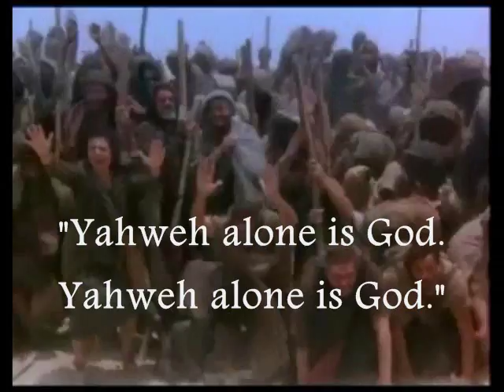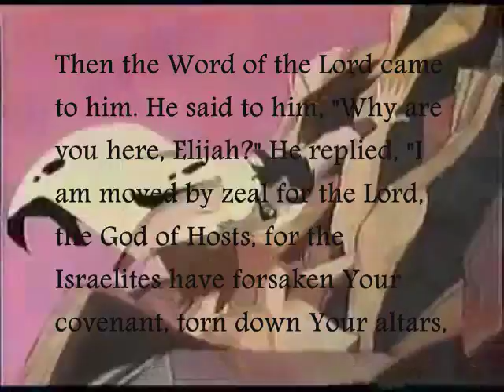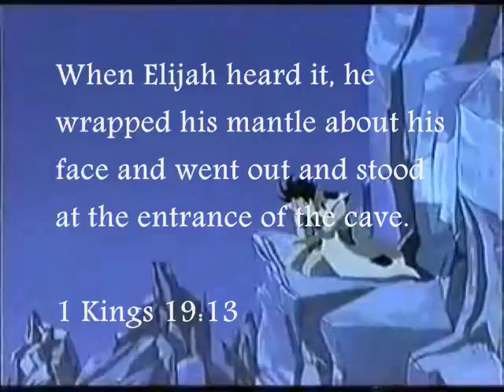Earth, Wind, and Fire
15-10 = part 137 of series

Elijah and Elisha, were northern folk heroes who were subsequently adopted by the Judean Deuteronomistic historians and  depicted as miracle-performing, Yahweh-only zealots. One folk tale has Elijah competing with Baal prophets to end a drought by summoning fire to consume a sacrificed bull. Yahweh's triumph annoys Jezebel, whose threats drive Elijah up Mount Sinai (quite the hike from Samaria!), where -- no surprise -- his actions are once again reminiscent of Moses'.

including:
Who Wrote the Flood Story?

This is the second part of a Yale University course on the Hebrew Bible. The full course can be found here: